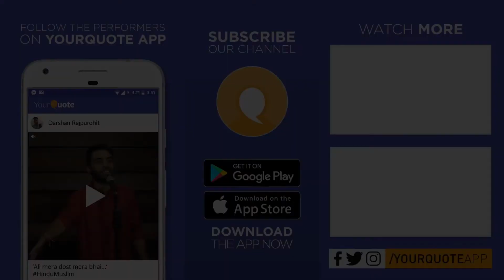'कभी आम थी आज खास है वो' by Rishiraj Shaktawat | Hindi Poetry | YQ - Indore (Open Mic 5)